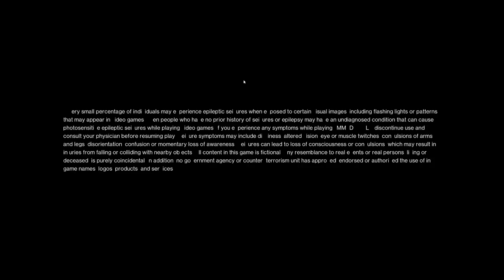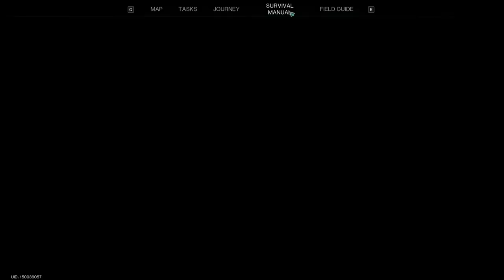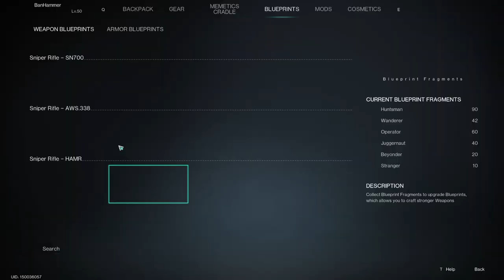Once Human | PC | Full Solo Playthrough No Commentary | Part 32